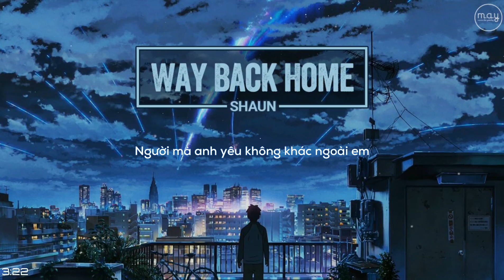「Vietsub」 Way Back Home - SHAUN (숀)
• Trans/Time/Type/Encode
• Banner
• Edit: Nyan Pantsu